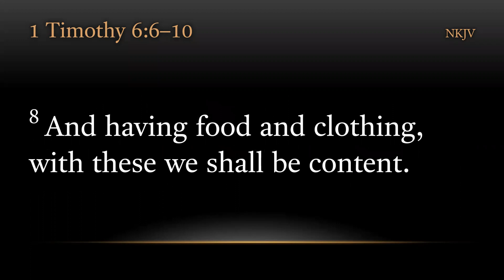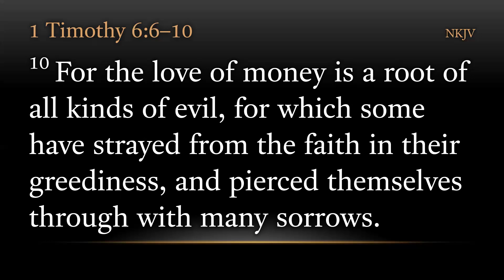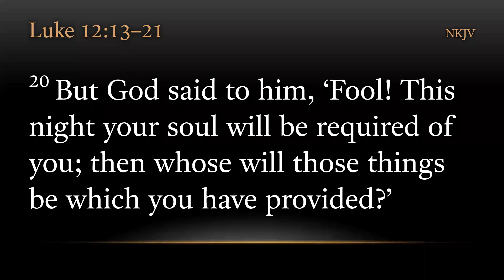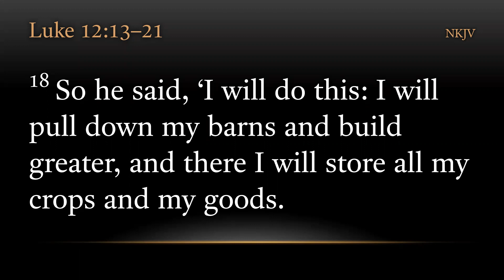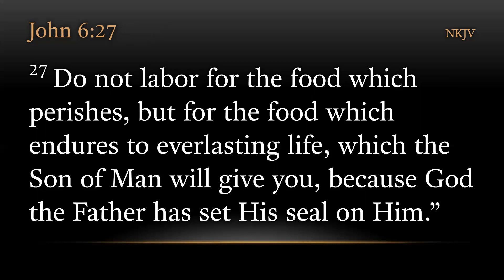TURFJC Word of the Day for August 16th, 2022: Ecclesiastes 6:7